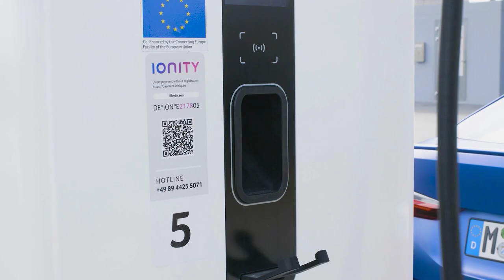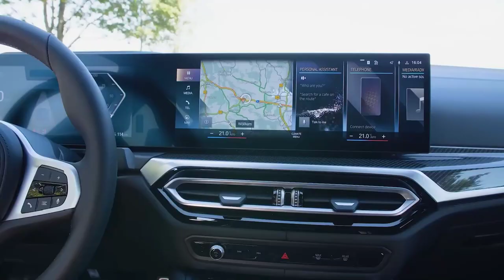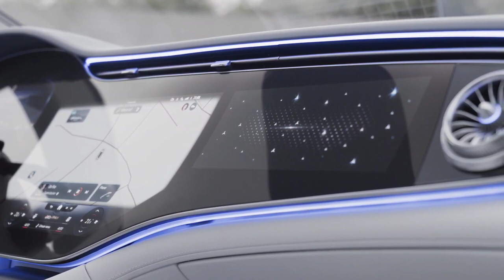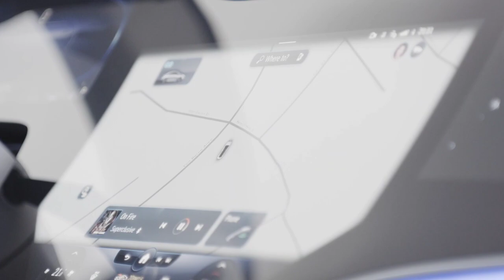2023 Mercedes-Benz EQE vs 2023 BMW i4, EQE vs i4 ► Side By Side Comparison | ICM Motors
➡️ Mercedes-Benz EQE 350 Specifications: ▪ Length/width/height/wheelbase – 4,946/1,961/1,512/3,120 mm* ▪ Cargo volume – 430 litre ▪ Engine – Permanently agitated synchronous motor ▪ Max output – 292 hp (215 kW) ▪ Max torque – 530 Nm ▪ Transmission – Single-speed, RWD ▪ Energy consumption – 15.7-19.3 kWh/100km combined ▪ Driving range – 545-660 km * USA – 4,995/1,961/1,513/3,120 mm

➡️ BMW i4 M50 Specifications: ▪ Length/width/height/wheelbase – 4,783/1,852/1,448/2,856 mm ▪ Ground clearance – 125 mm ▪ Kerb weight – 2,290 kg ▪ Cargo volume – 470 litre ▪ Engine – 2 electrically excited synchronous motor ▪ Max output front – 258 hp (190 kW) at 8,000-17,000 rpm ▪ Max output rear – 313 hp (230 kW) at 8,000-17,000 rpm ▪ Transmission – Single-speed automatic, AWD ▪ Battery type/capacity – Lithium-ion/83.9 kWh ▪ 0-100 km/h – 3.9 seconds ▪ Top speed – 225 km/h ▪ Driving range – 510 km ▪ Fuel consumption – 19-24 kWh/100km combined ▪ Charging 0-100% at 11 kW (AC) – Under 8.5 hours ▪ Charging 10-80% at 200 kW (DC) – 31 minutes ▪ Exterior colour – Portimao Blue Metallic